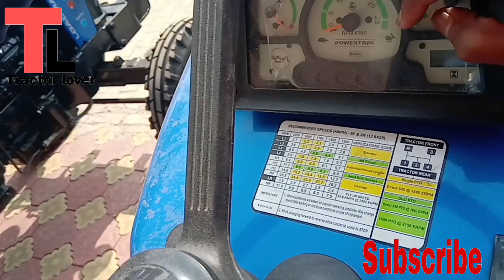Powertac 439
review